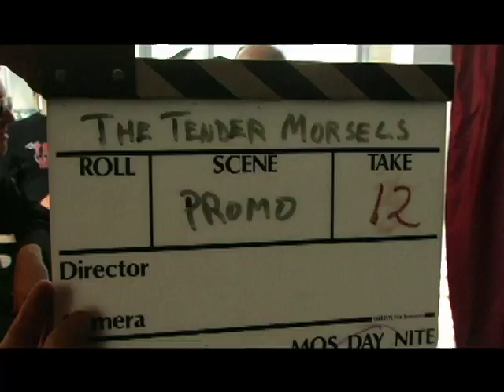Tender Morsels Trailer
Trailer for the new series Tender Morsels.

"The Wiggles" have sold out Madison Square Garden a staggering twelve times! They're one of the biggest bands in the world,for kids. So if there's millions to be made by singing to toddlers, what's next? The answer... a band for cats! And that band is "The Tender Morsels."